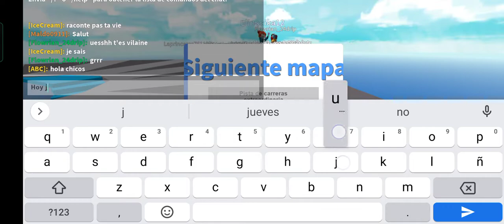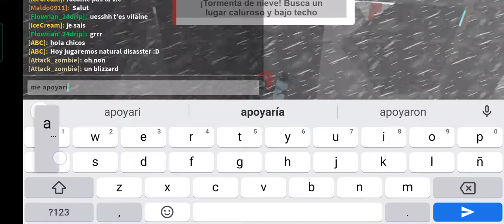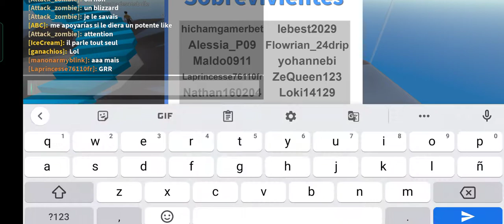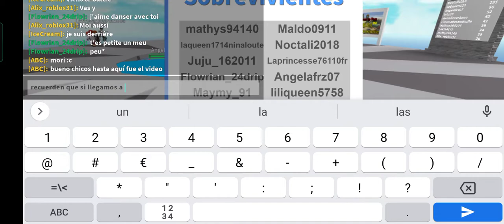¿Sobreviviremos a Natural Disaster? | Natural Disaster #1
Siguiente parte: 5 likes